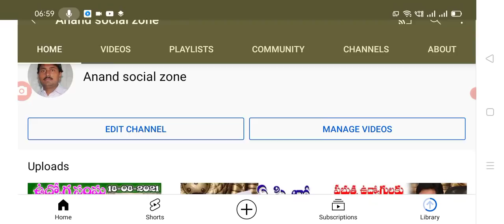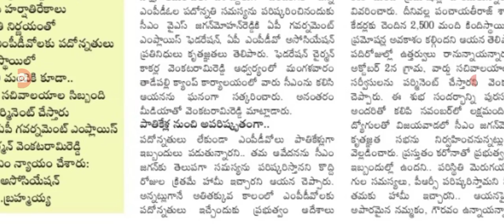లక్ష మంది ప్రభుత్వ ఉద్యోగులతో సీఎంకు అభినందన సభ ఏర్పాటు.@Anandsocialzone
Hello everyone today update is AP government employees doing meeting on CM Jagan given gift.@Anandsocialzone